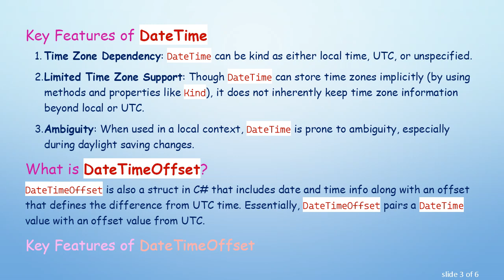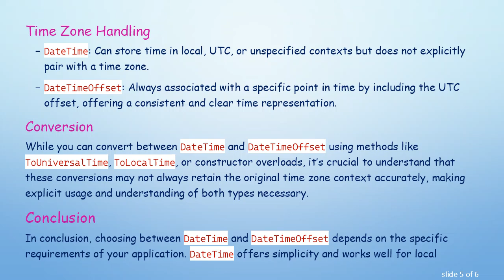Understanding the Difference Between `DateTime` and `DateTimeOffset` in C#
Summary: This guide explores the fundamental differences between `DateTime` and `DateTimeOffset` in C# programming, emphasizing their unique features and appropriate use-cases.

When dealing with date and time data in C, developers frequently encounter the DateTime and DateTimeOffset types. Though they may seem similar at first glance, they have distinct differences and are suitable for different scenarios. Understanding these differences is essential for writing robust and accurate time-sensitive applications.

What is DateTime?

DateTime is a struct in C that represents an instant in time, typically expressed as a date and a time of day. It has three different types:

Unspecified: Date and time are not associated with any time zone.

Local: Date and time are associated with the system’s local time zone.

UTC: Date and time are expressed as Coordinated Universal Time.

Key Features of DateTime

Time Zone Dependency: DateTime can be kind as either local time, UTC, or unspecified.

Limited Time Zone Support: Though DateTime can store time zones implicitly (by using methods and properties like Kind), it does not inherently keep time zone information beyond local or UTC.

Ambiguity: When used in a local context, DateTime is prone to ambiguity, especially during daylight saving changes.

What is DateTimeOffset?

DateTimeOffset is also a struct in C that includes date and time info along with an offset that defines the difference from UTC time. Essentially, DateTimeOffset pairs a DateTime value with an offset value from UTC.

Key Features of DateTimeOffset

Time Zone Awareness: DateTimeOffset includes the offset from UTC, ensuring that the exact time is always clear.

Immutability: Unlike DateTime, which can have its Kind property changed, DateTimeOffset provides an immutable representation of time.

Reliability: As it includes the time zone offset, DateTimeOffset avoids ambiguity related to local time zone variations, such as daylight saving time changes.

Comparing DateTime and DateTimeOffset

Use Cases

DateTime: Best for scenarios that require local time calculations, long-term storage of application-specific time zones, or contexts where time zones are not relevant.

DateTimeOffset: Ideal for logging and storing times across different time zones, end-user interactions where accurate and clear representation of time is essential, or when working with global events.

Time Zone Handling

DateTime: Can store time in local, UTC, or unspecified contexts but does not explicitly pair with a time zone.

DateTimeOffset: Always associated with a specific point in time by including the UTC offset, offering a consistent and clear time representation.

Conversion

While you can convert between DateTime and DateTimeOffset using methods like ToUniversalTime, ToLocalTime, or constructor overloads, it’s crucial to understand that these conversions may not always retain the original time zone context accurately, making explicit usage and understanding of both types necessary.

Conclusion

In conclusion, choosing between DateTime and DateTimeOffset depends on the specific requirements of your application. DateTime offers simplicity and works well for local applications with known time zones, while DateTimeOffset provides robust support for global applications where precise and unambiguous time representation is necessary. By understanding the unique features and use cases of each, developers can make informed decisions and build more reliable time-aware applications.